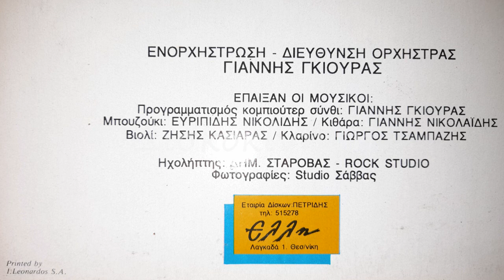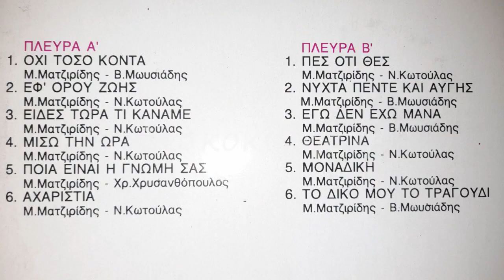ΧΡΗΣΤΟΣ ΠΑΠΑΔΟΠΟΥΛΟΣ - ΕΓΩ ΔΕΝ ΕΧΩ ΜΑΝΑ